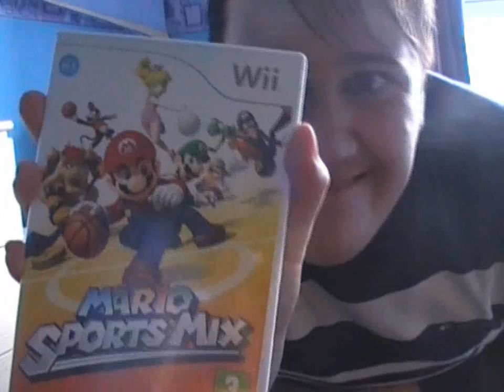NC obtains an Item #1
Picked up a new game yesterday so I decided to copy 1 of Pikmin's awesome ideas.